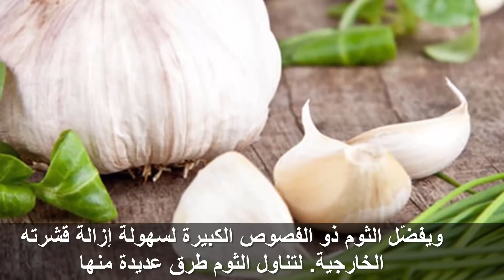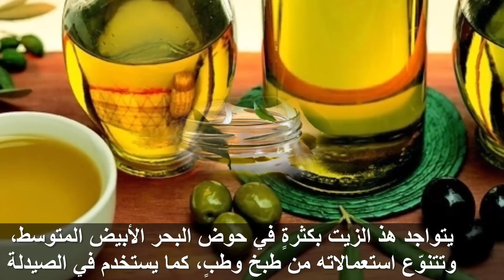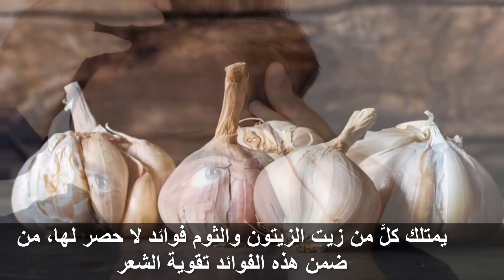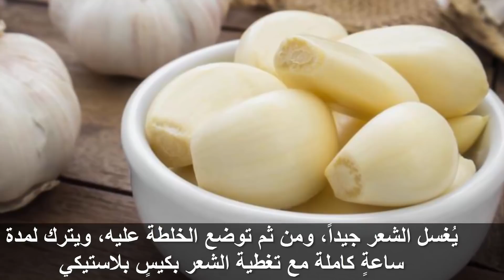ماذا يحصل فى اجسادنا عند تناول زيت الزيتون مع الثوم واليك الامراض التى يعالجها !!